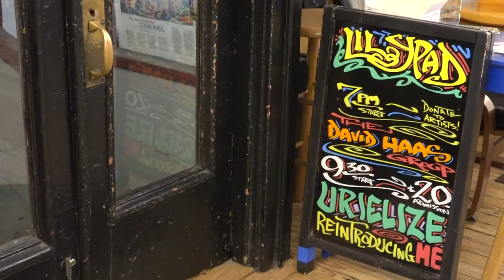Cambridge musicians look back on the first year of reopening after the pandemic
Reflection and rhythm: BUTV10's reporter Isabela Rocha visited a music venue in Cambridge to hear from those involved in the local music scene, learning their expectation for the future as the first year of reopening comes to an end.